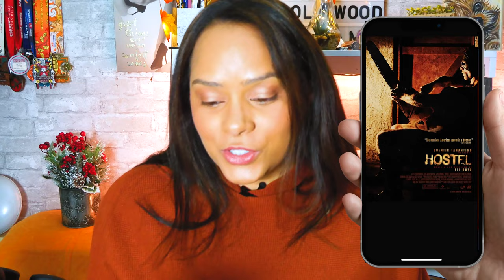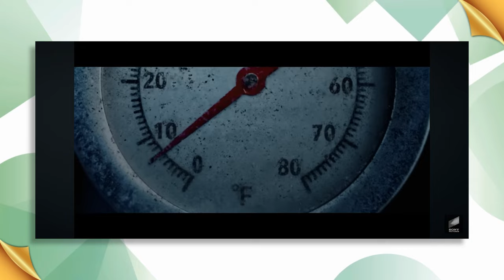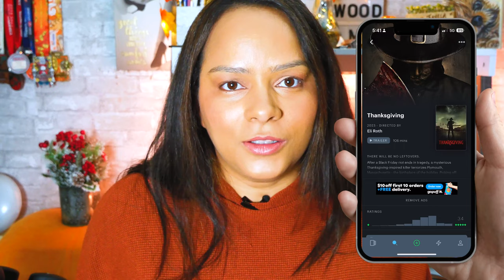Eli Roth’s Thanksgiving Movie recap and revies: A New Horror Classic is Born! SPOILERS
Eli Roth’s Thanksgiving Movie recap and revies: A New Horror Classis is Born! SPOILERS

Hi,
In today’s video, I am reviewing Eli Roth’s new slasher film “Thanksgiving,” which premiered in theaters on November 17. Thanksgiving was a fun slasher film to enjoy, especially in a crowded theater. Did you watch “Thanksgiving”?

00:00 Introduction
00:14 Thanksgiving Movie Director
00:25 Eli Roth's backgroune
01:14 Plot of Thanksgiving
01:33 Thanksgiving Spoiler begin
02:54 What trigger the black Friday tragedy in Thanksgiving
03:58 What I thought of Thanksgiving
04:50 Props to Eli Roth for his writing
05:08 Crazy kills in Thanksgiving
07:58 I really enjoyed Thanksgiving movie
08:11 Tim Dillon in Thanksgiving
09:40 The pilgrim mask is creepy
10:09 Eli Roth on Tigerbelly with Bobby Lee
10:40 The End of Thanksgiving
11:48 My rating for Thanksgiving movie

Cast:
Jalen Thomas Brooks - Bobby
Nell Verlaque - Jessica
Patrick Dempsey - Sheriff Eric Newlon
Rick Hoffman - Thomas Wright
Gina Gershon - Amanda Collins
Milo Manheim - Ryan
Addison Rae - Gabby
Adam MacDonald - John Carver (Voice)
Karen Cliche - Kathleen
Ty Olsson - Mitch Collins
Shailyn Griffin - Amy
Jenna Warren - Yulia
Derek McGrath - Mayor Cantin
Mika Amonsen - Lonnie
Lynne Griffin - Grandma
Tomaso Sanelli - Evan
Gabriel Davenport - Scuba
Chris Sandiford - Doug
Tim Dillon - Security Guard

🎥**My Gear** 🎥

My SD Card:

The camera I use Lumix G95MK

My Vlogging Camera:

My Mic